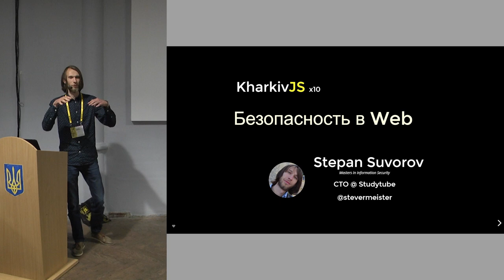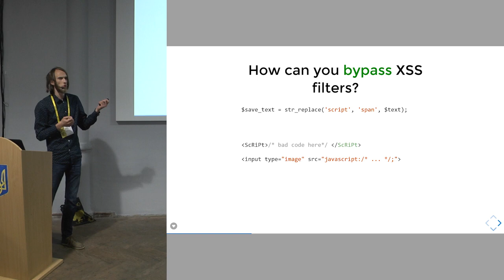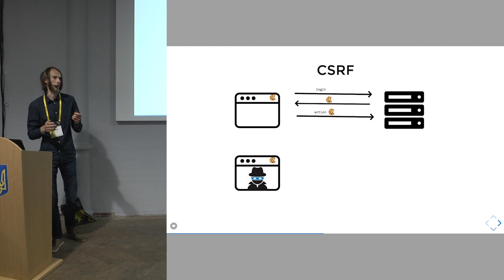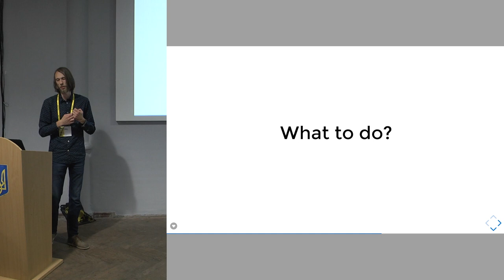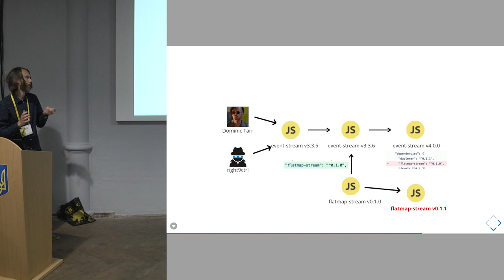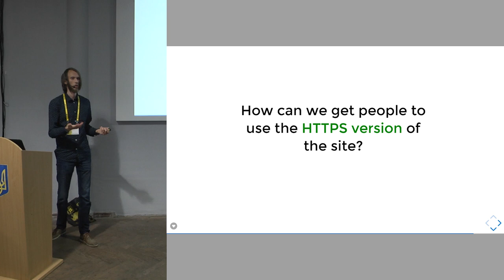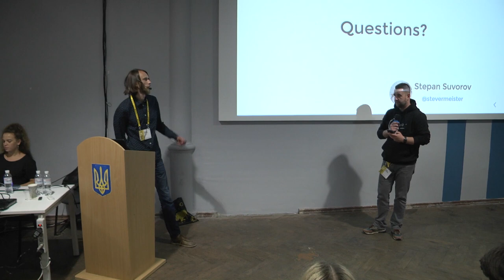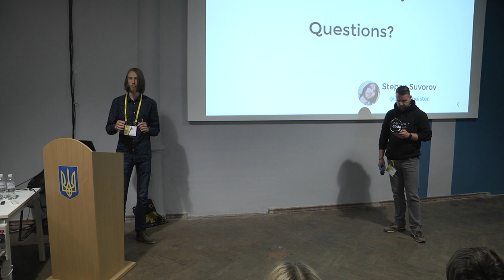Stepan Suvorov - Безопасность в Web